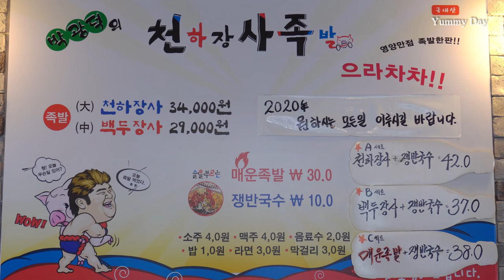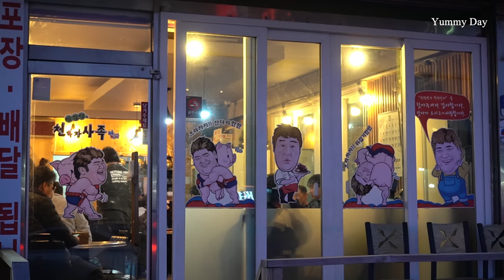박광덕 이제는 맛으로 승부하는 "박광덕 천하장사 족발" / Korean wrestling champion pigs' feet / Korean food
맛있는 음식을 소개하는 채널입니다.
시청 진심으로 감사합니다.

Yummy Day is always trying to make good video of delicious food

[박광덕의 천하장사 족발]

* 당일 한정 판매로 인해 미리 연락하셔서 주문예약하시는 것을 추천드립니다

주소 : 경기도 용인시 처인구 양지면 양지로 103 (양지중앙로 182)